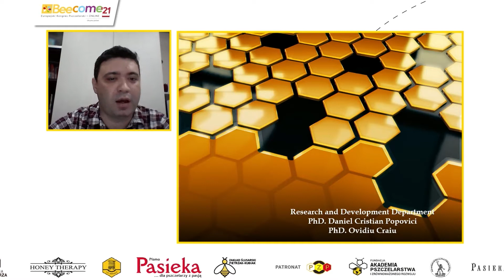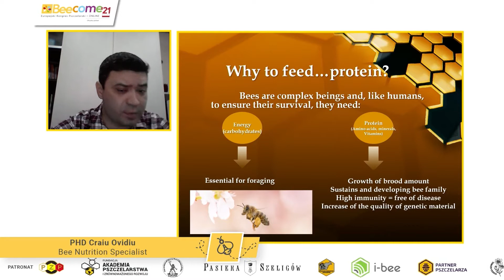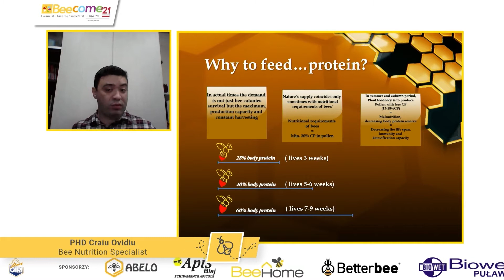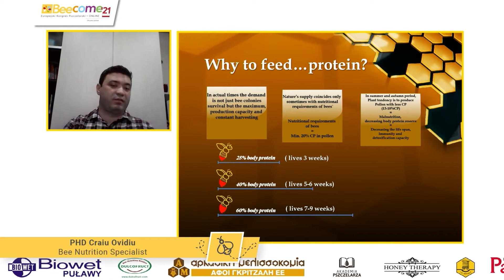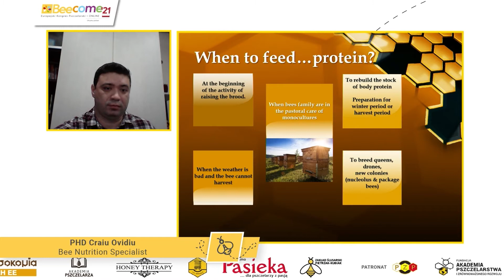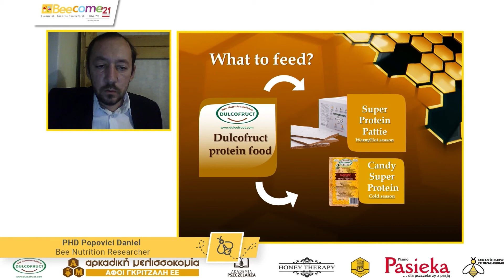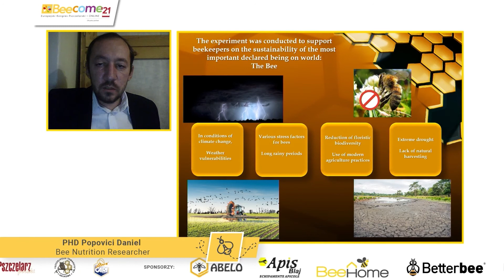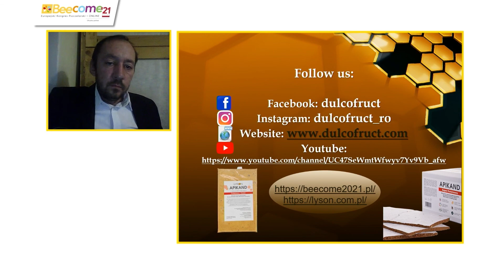Sponsored lecture DULCOFRUCT - PhD. Craiu Ovidiu, PhD. Popovici Daniel - BEECOME 2021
Lecture delivered at the 8th European Beekeeping Conference BEECOME 2021 ONLINE.